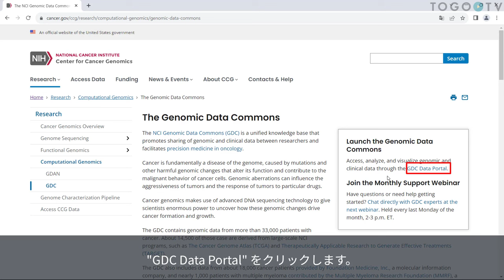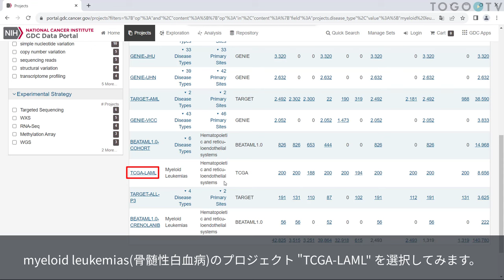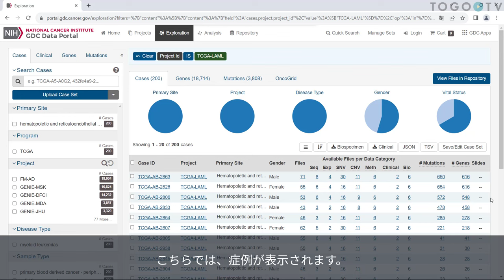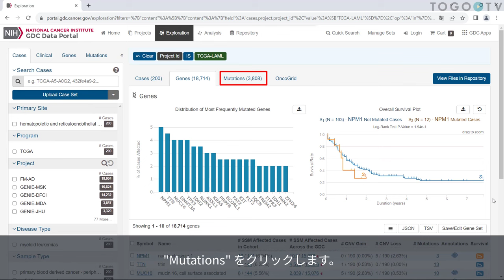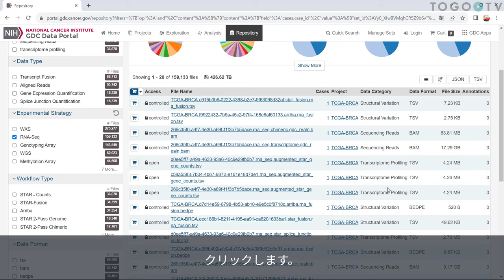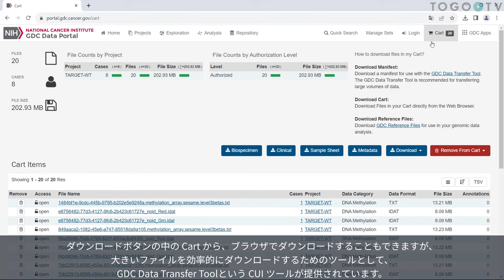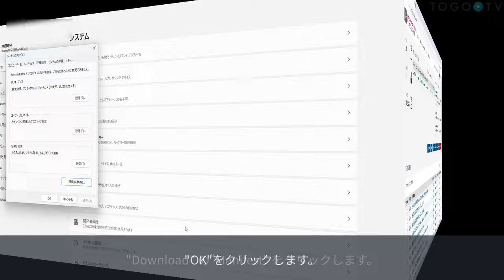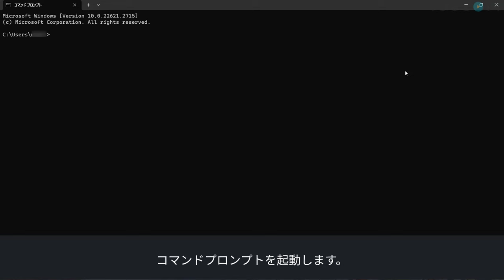The Cancer Genome Atlas (TCGA) を使って各癌種の公開データを検索・ダウンロードする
The Cancer Genome Atlas (TCGA)は、National Cancer Institute (NCI)(米国国立がん研究所) と National Human Genome Research Institute (NHGRI)(米国国立ヒトゲノム研究所)によるプロジェクトで、さまざまな組織におけるがんのゲノムやエピゲノム、トランスクリプトーム、バリアント情報などのデータを集約し、公開しています。
今回は、GDC (Genomic Data Commons) Data portal を使って、収載データを検索する方法やデータレコードの閲覧方法、そして公開データのダウンロード方法について説明します。

0:00 The Cancer Genome Atlas (TCGA) を使って各癌種の公開データを検索・ダウンロードする
00:10 1. TCGAの紹介
00:18 2. TCGAにアクセスする
00:49 3. Projectタブから検索する
03:26 4. データファイルをダウンロードする
04:21 5. Explorationタブから検索する
04:58 6. ファイルをまとめてダウンロードする